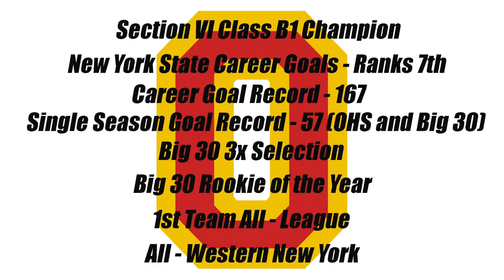Senior Interview: Calista Heister, Olean High School 2019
Photos from The Olean Times Herald